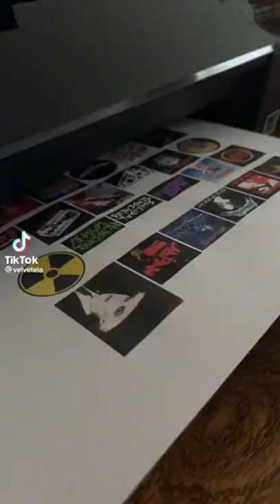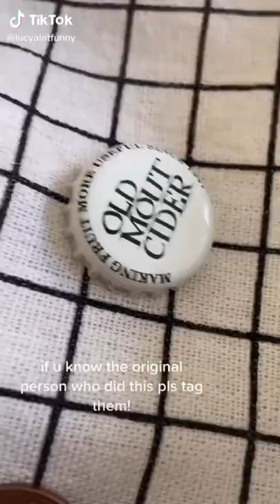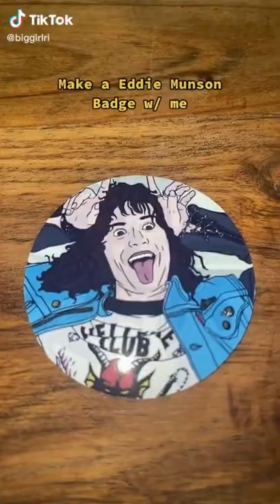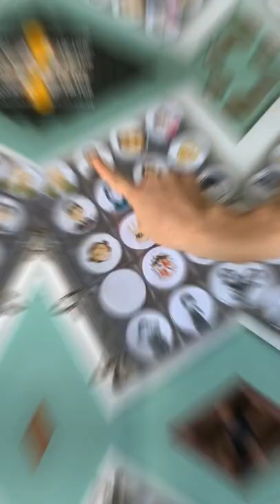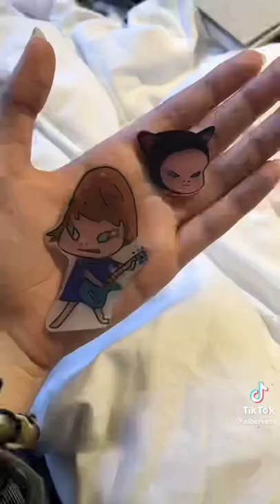｢💿｣ Pin D.I.Y Compilation TikTok (#1 ?)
Hi! ⇝ Here are some pins crafts videos ! I hope you like it ❤︎
Let me know, in the comments, what tiktok compilations you'd like to see!

And same for songs !

- Tags/Ignore